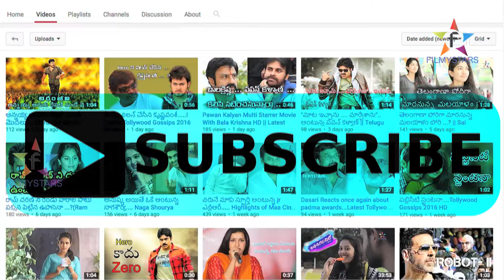Kollywood Lo Leak Iyna Bahubali 2 Movie || Filmystarss